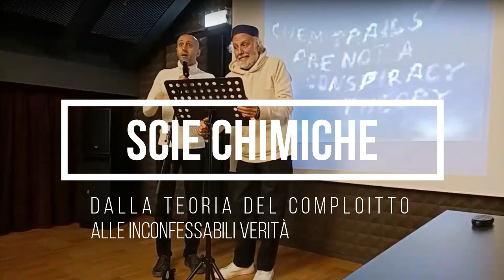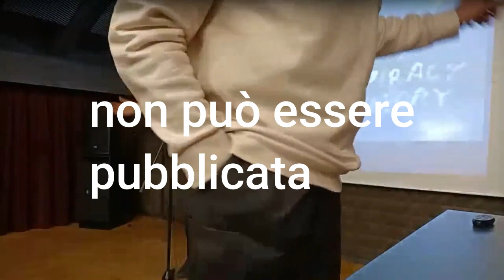506-VIDEO PROMO I di III-Walter Pansini Roberto Nuzzo : scie chimiche.à.....continua.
LINJ DI ACCESSO PER  LA VISIONE DEL VIDEO INTEGRALE SULLA PIATTAFORMA RUMBLE.
Ospiti  d'eccezzione Walter Pansini e Roberto Nuzzo du esperti del  fenomeno di  geo-ingegneria denominato scie chimiche.
  Telegram - Blog :Ascolto & Parola-dell'associazione Alister e della Federazione Ufologica Italiana
Chi volesse o proporre le proprie idee o storie lo può farlo contattandoci sui canali di comunicazione sottostanti.
l'adesione è gratuita, lo stesso per chi volesse contattare l'associazione Alister
oppure sulla piattaforma Telegram-Whattsap al numero: